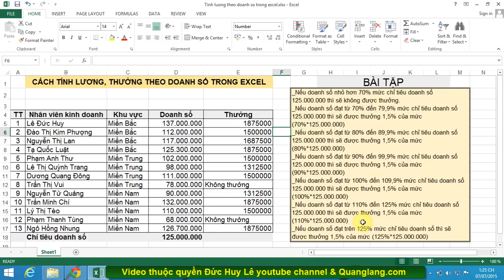Cách dùng hàm If lồng nhau kết hợp hàm And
Cách dùng hàm If lồng nhau kết hợp hàm And trong Excel, hàm if nhiều điều kiện lồng nhau với hàm And trong Excel 2003, Excel 2007, Excel 2010, Excel 2013, hàm if lồng trong excel, công thức if lồng nhau